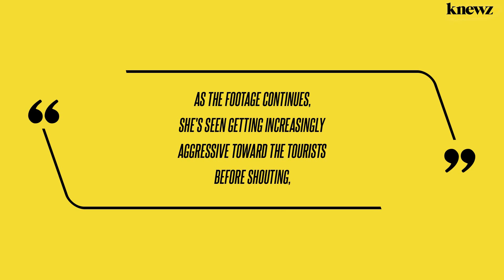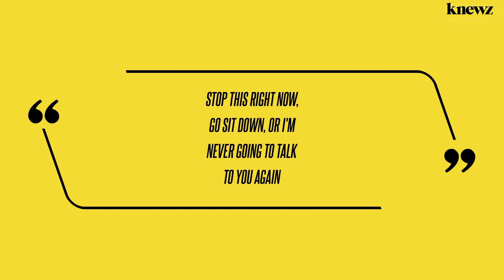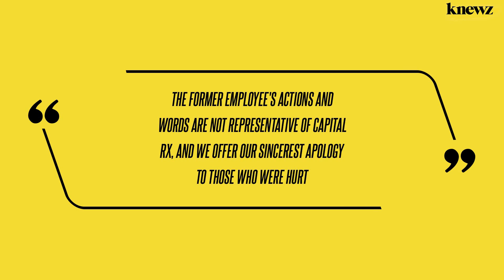Drunk Jersey Woman's Anti-Immigrant Rant Recorded on Train Gets Her Fired; Online Commenters Urge Bo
A New Jersey woman has been fired from her job after she went on a confrontational drunken rant at a group of German tourists on a train. Knewz.com has learned that the woman is 30-year-old Brianna Pinnix, a talent acquisition specialist at a New York healthcare company. The entire confrontation was recorded by a fellow passenger onboard the New […]